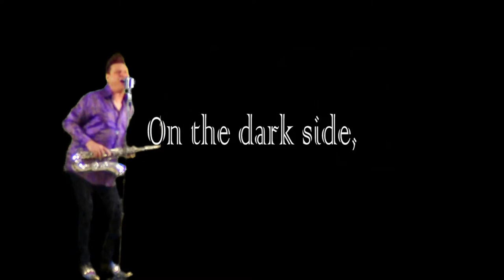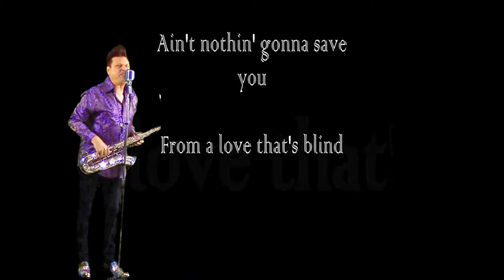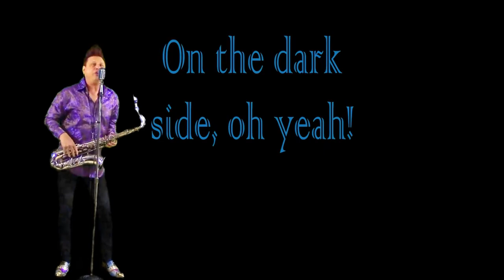On The Dark Side - From Eddie and the Cruisers